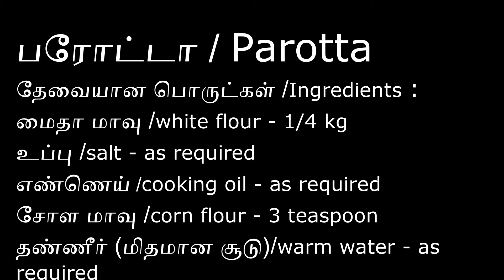Crispy Egg Paratha Recipe | Homemade I Parotta Recipe | Soft Layered Parotta | Trideus Caboodle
Connect with Trideus Caboodle

How to prepare softy and tasty Crispy Egg Paratha Recipe
White flour - 1/4 kg
Egg - 1 no.